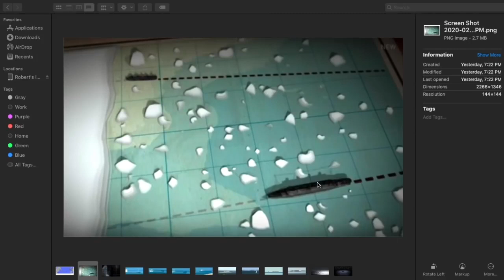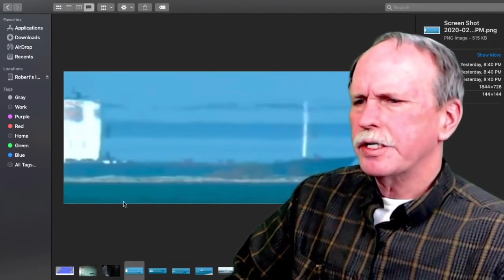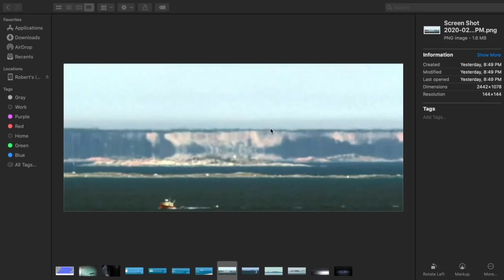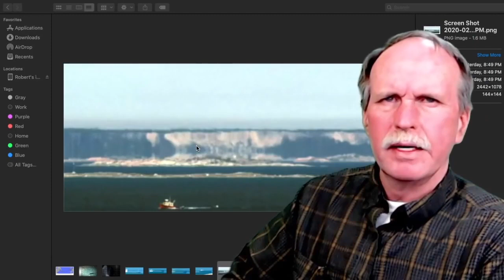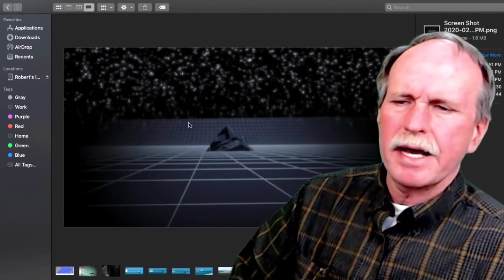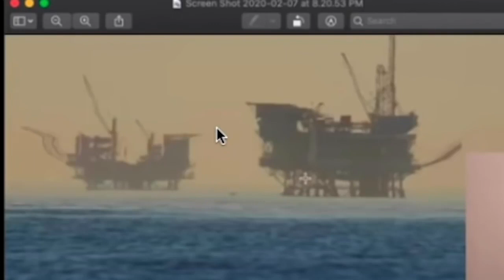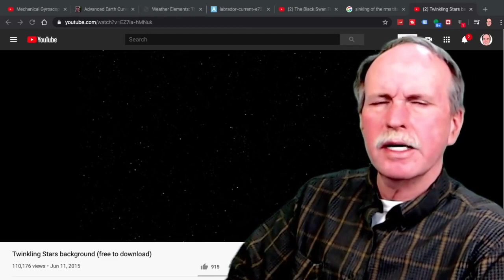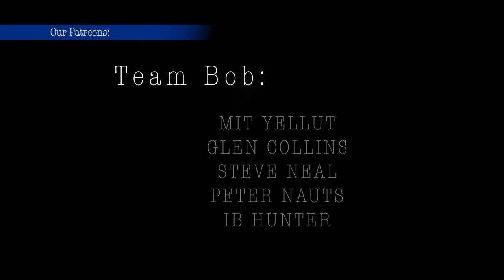The Titanic and the Black Swan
In this episode we look at the tricks of refraction that spelled disaster for the Titanic and gave rise to the 'Black Swan' photos.

How can the horizon appear to be distant to an oil rig, yet part of the platform is hidden by the horizon?  How did high refraction prevent the lookouts on the Titanic from seeing the iceberg until it was too late?